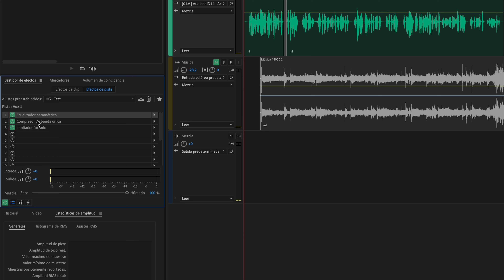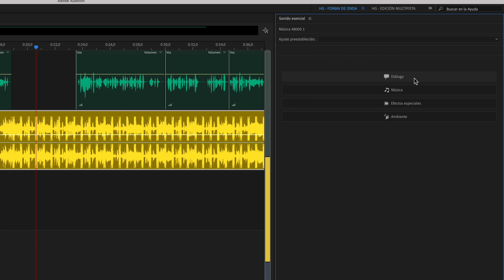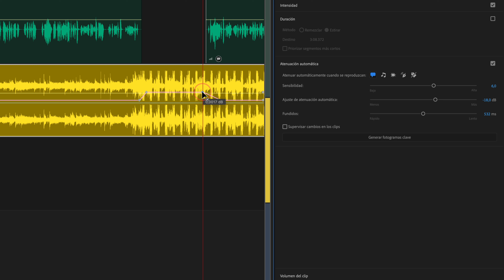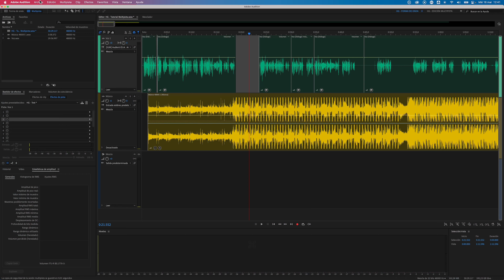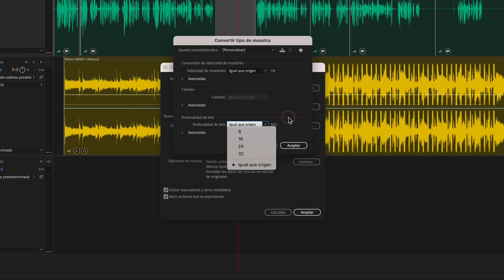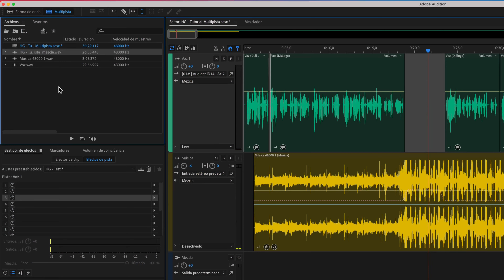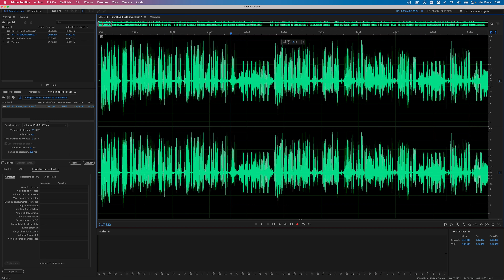CURSO de ADOBE AUDITION 2022 | #6 Mezclar, Masterizar y Exportar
En este curso básico de Adobe Audition voy a enseñarte cómo utilizar este software desde cero para que puedas empezar a grabar y editar tus primeros audios.

En esta sexta lección veremos:
- Mezcla voz y música
- Cómo procesar la Voz
- Automatización de volumen
- Sonido esencial
- Cómo exportar el proyecto
- Masterizar a volumen correcto

⏰ MARCAS DE TIEMPO:
00:00 - Introducción
00:23 - Mezcla básica de voz y música
01:26 - Proceso Voz
02:53 - Automatización de volumen
04:25 - Sonido esencial
07:23 - Exportar proyecto
09:27 - Masterizar a volumen correcto